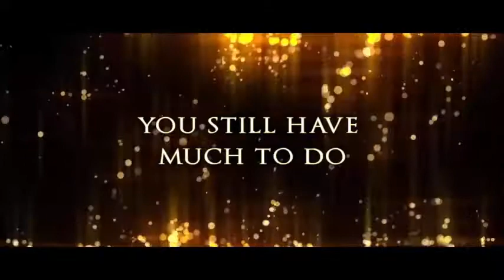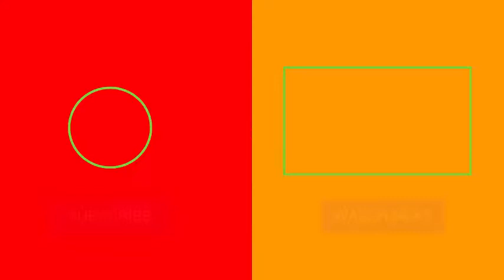XING_ The Land Beyond – Release Announcement Trailer - PS4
Xing: The Land Beyond is a first-person, puzzle, adventure game set in the after life, where the player plays through environments that represent the life and death of other characters.